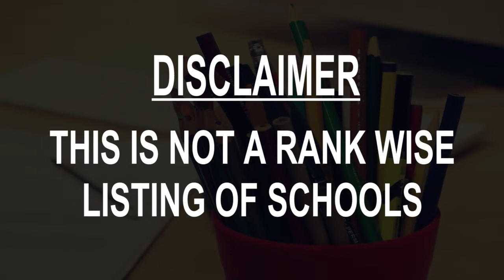Schools around Barreiro, Portugal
Must Watch.. Best Schools around Barreiro

Click on Bell ICON to get the notification of New Videos.This is not rank wise listing of Top Schools in Barreiro, it's the list of best Schools around Barreiro as per the ratings given by our users.

Listed Schools:

HSA - High School Academy
Rua Capitão Tenente Oliveira e Carmo n.º 10 H 163

Sheila Thomas - The School
Portugal

Escola Básica 1/ JI Nº 5 Do Barreiro
Portugal

Colégio Refúgio Dos Fidalguinhos - Barreiro
Urb. Fidalguinhos, R. Futebol Clube Barreirense 1

EB N.º 7 Barreiro
R. Armindo de Almeida E

Secondary School Augusto Cabrita
R. Maria Lamas 4A

Escola Básica D. Luís Mendonça Furtado
R. Ferrer Trindade S/N

Alfredo da Silva School Group
R. Bento de Jesus Caraça 7

Escola Básica Quinta Nova da Telha
R. Bento da Silva Fernandes

Kindergarten D. Pedro V - The Train
R. Dr. Sampaio e Melo 16

Basic School 2nd and 3rd cycles of Quinta da Lomba
Portugal